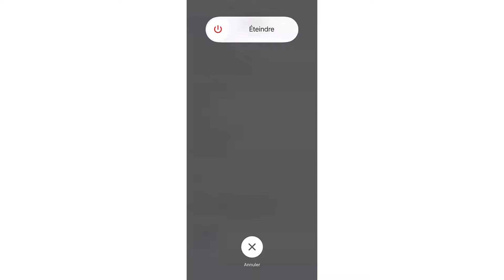Comment mettre une Carte SIM dans un iPhone X, insérer carte SIM iPhone X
Dans cette vidéo, je vais vous présenter comment mettre une carte SIM dans un iPhone X, insérer carte SIM iPhone X.

1) Appuyez quelques secondes sur les deux boutons « Power » et « Volume bas » ;
2) Glissez le curseur pour éteindre votre iPhone X ;
3) Insérez un outil d’éjection dans le trou du tiroir de la carte SIM pour desserrer le tiroir ;
4) Posez la carte SIM dans son emplacement ;
5) Insérer le tiroir dans le Smartphone ;
6) Maintenant, allumez votre Smartphone.

Comment activer le partage de connexion sur iPhone 13 pro max et mini, partage de wifi iPhone 13

Comment mettre une Carte SIM dans un iPhone 13 (Pro Max & Mini), insérer carte SIM iPhone 13

comment mettre une carte sim dans un iphone x comment insérer carte sim iphone x pro max comment mettre carte sim iphone x mini.